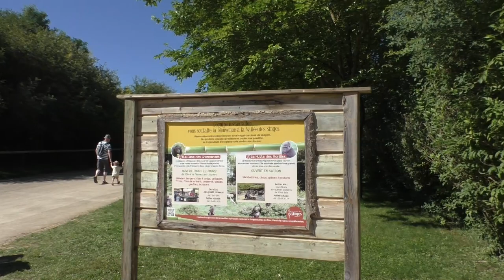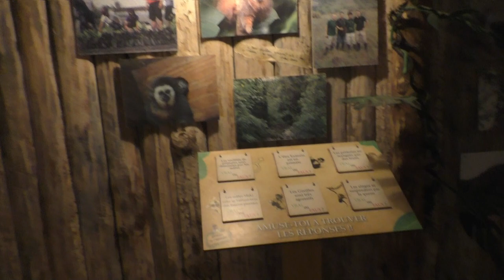La Vallée Des Singes, 2022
La Vallée des Singes is de Franse tegenhanger van het Nederlandse Apenheul in het Franse Romagne. Een bosrijk apenpark dat keer op keer haar bezoekers laat genieten van een 'apenvallei' in het bos!